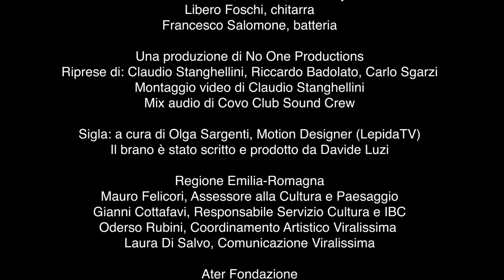Viralissima Reprise * Forty Winks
In questa puntata di Viralissima Reprise, il live di Forty Winks registrato il 25 febbraio 2023 al Covo Club di Bologna.

Forty Winks
Sandro Amabili, voce e chitarra
Roberto Muzzioli, basso
Andrea Cristallini, chitarra, voce e synth
Libero Foschi, chitarra
Francesco Salomone, batteria

Una produzione di No One Productions
Riprese di: Claudio Stanghellini, Riccardo Badolato, Carlo Sgarzi
Montaggio video di Claudio Stanghellini
Mix audio di Covo Club Sound Crew

Viralissima è un progetto dell’Assessorato alla Cultura della Regione Emilia-Romagna realizzato in collaborazione con Ater Fondazione e LepidaTV.